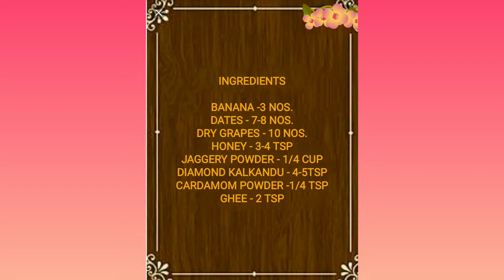Panchamirtham # Sweet Receipe PAZHANI PANCHAMIRTHAM I PRASADAM RECEIPE I LRN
HOW TO MAKE PAZHANI PANCHAMIRTHAM

INGREDIENTS:

DATES -7-8 NOS.
DRY GRAPES - 10 NOS.